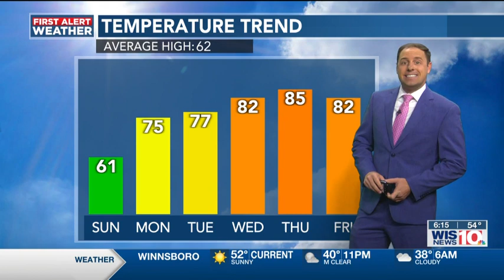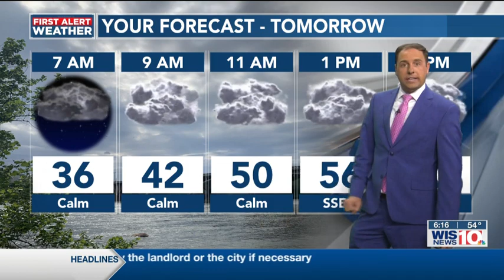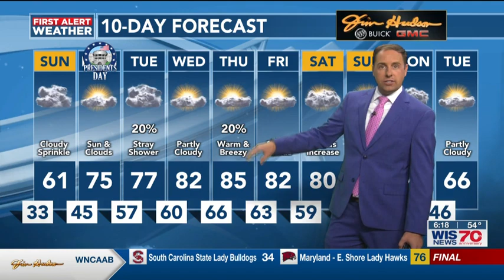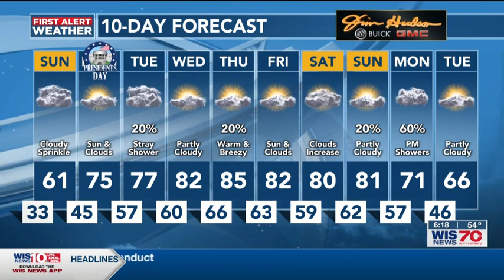First Alert Weather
Weekend weather at 6 p.m. 2/19/23

Watch WIS News 10 at 6 p.m. every Sunday